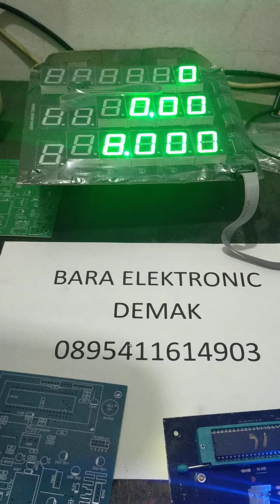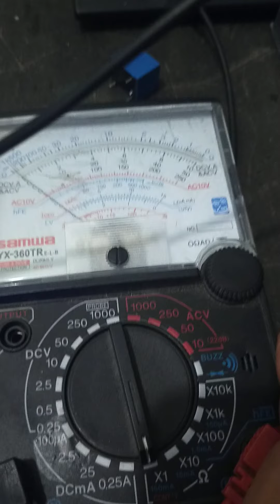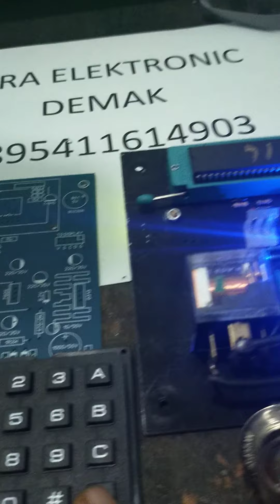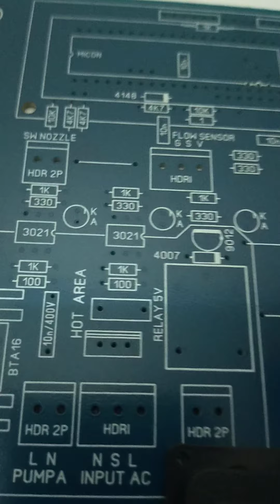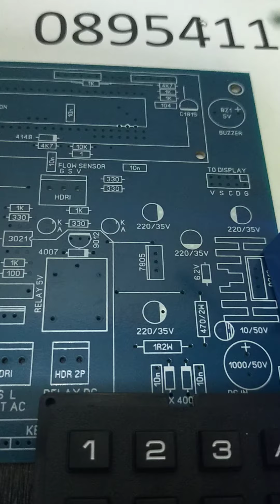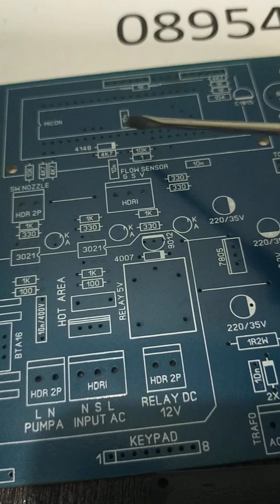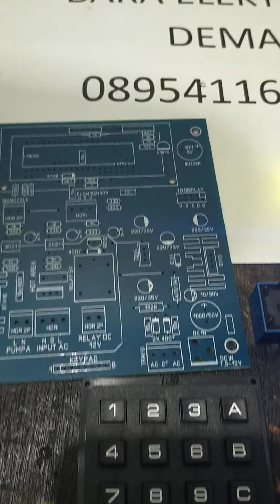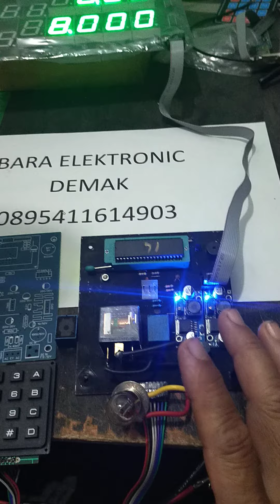Relay cpu pommini injeksi tidak mau nyala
Video tutorial cara memperbaiki relay cpu pommini injeksi dari bara elektronik, bagi rekan rekan yang belum subsribe silahkan subsribe dulu intik bisa menonton video saya yang lain.Untuk info yang lain silahkan hubungi 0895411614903atau 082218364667, salam.